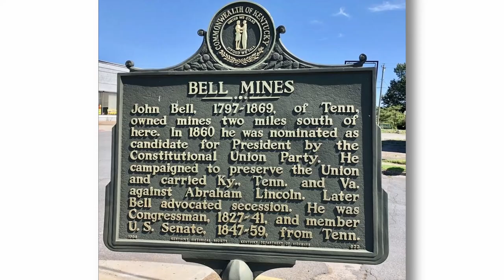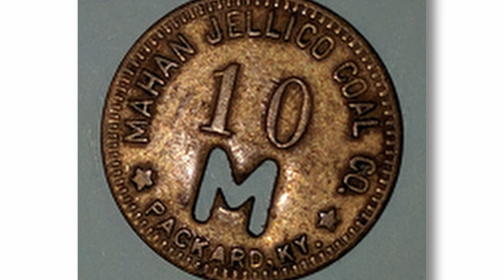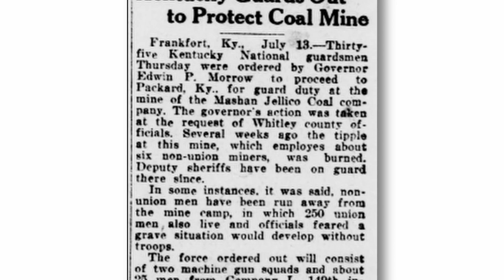How Many Ghost Towns Are In Kentucky?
There are approximately 17 ghost towns in Kentucky. They are Barthell, Bells Mines, Blandville, Blue Heron, Burgess Railroad Station, Creelsboro, Fords Ferry, Fudge, Golden Pond, Hilltop, Jonkan, Kyrock, Neal, Golden Pond, Dryfork, Paradise, Scuffletown, and Highland Park.

Kentucky is known for its coal mines, horse racing, and bourbons. Due to its economic activities, its ghost towns have fascinating histories.

Link to the full article on how many Ghost Towns are in Kentucky -

Timestamps

0:00 - Intro
0:01 - Alexandria, Kentucky
0:12 - Barthell, Kentucky
0:36 - Bells Mines, Kentucky
1:00 - Blue Heron, Kentucky
1:12 - Burgess Railroad Station, Kentucky
1:24 - Creelsboro, Kentucky
1:48 - Golden Pond, Kentucky
2:12 - Hilltop, Kentucky
2:36 - Packard, Kentucky
3:12 - Paradise, Kentucky
3:36 - Scuffletown, Kentucky

I do not use YouTube ads.
Thanks much.

Ghost Towns of the Northwest -

Ghost Towns of the West -

Ghost Towns of the Pacific Northwest -

Ghost Towns of the Mountain West -

KOSIN Survival Gear, 18 in 1 Emergency Survival Kit -

Mubasel Gear Insulated Hydration Backpack Pack with 2L BPA Free Bladder -

Monoki First Aid Kit Survival Kit -

TrailBuddy Trekking Poles -

Garmin Foretrex 401 Waterproof Hiking GPS -

Metal Detectors

Jason Smith is a participant in the Amazon Services LLC Associates Program, an affiliate advertising program designed to provide a means for sites to earn advertising fees by advertising and linking This means that if you click on one of the product links, I will receive a small commission. Thank you for your support!

Legal Stuff/Picture Attribution:

Brian Stansberry, The Great Falls Tribune, Kendaniszewski